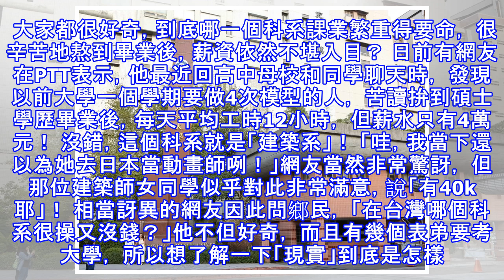網友爆料千萬不要唸「這個科系」！不只「低薪」被壓榨還會「過勞死」超崩潰…